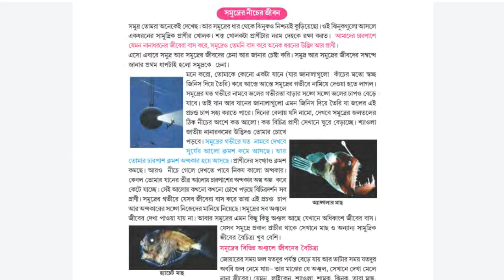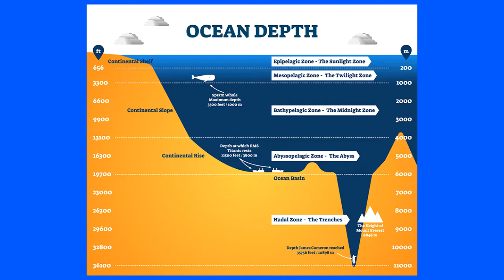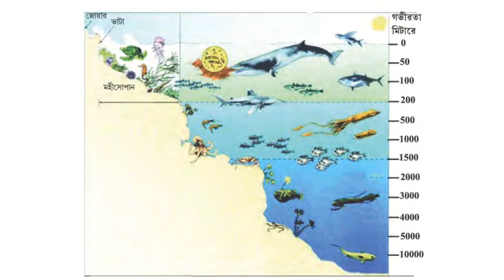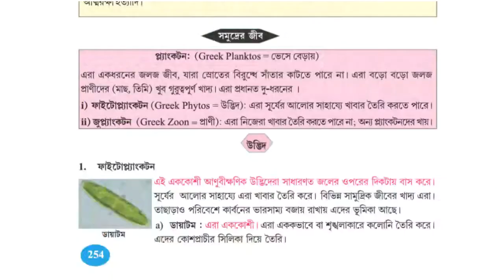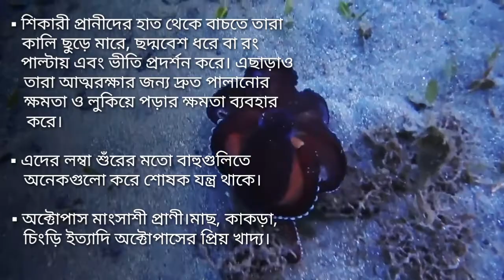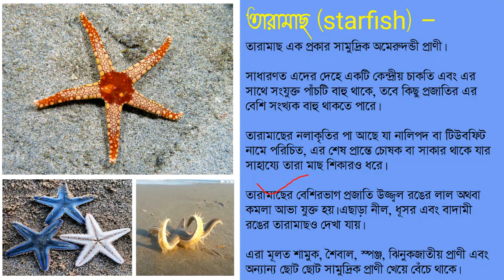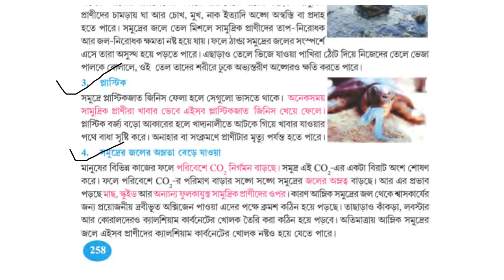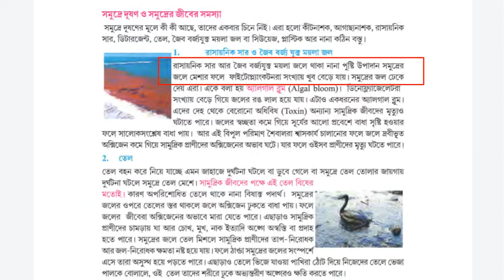Class8 Life science Chapter10 in bengali । WBBSE science education । সমুদ্রের জীববৈচিত্র্য ।BotanyTv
Class8_Lifescience Chapter 10 in bengali ।Life science in bengali class 8 । WBBSE science education । সমুদ্রের_জীববৈচিত্র্য (marine_biodiversity)

wbbse class 8 life science chapter 10 :
জীববৈচিত্র্য, পরিবেশের সংকট ও বিপন্ন প্রাণী সংরক্ষণ, in Bengali |
"৮-ম শ্রেনীর পরিবেশ ও বিজ্ঞান, ১০ নম্বর চ্যাপ্টার : জীববৈচিত্র্য, পরিবেশের সংকট ও বিপন্ন প্রাণী সংরক্ষণ" ।

This video is about :

1. Class 8 Life science Chapter 10 in bengali

2. Lifescience in bengali class 8

3. WBBSE_science education

4. Marine biodiversity in bengali

5. সমুদ্রের নিচের জীবন (সমুদ্রের জীববৈচিত্র্য)

6. সমুদ্রদূষণ ও তার প্রভাব (ocean pollution)

7. বিভিন্ন সামুদ্রিক প্রাণীর বৈশিষ্ট - Octopus, Squid, starfish, Shark, Whales, jelly fish, sea anemone, sea pen, crab etc.

8. Wbbseclass8_paribesh, in bengali

Hi, in this video I explain the chapter 10 of west bengal board class8 life science.
It is Part 3 video. The major topics that I coverd is
life in the ocean, phytoplanktons, zooplanktons, ocean pollution,